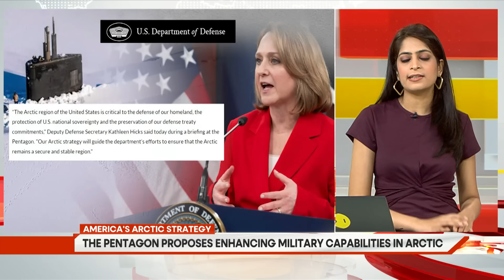Gravitas: America's military strategy to counter Russia, China in the Arctic | WION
Pentagon has released its new strategy to counter Russia, China in the Arctic.
The policy stands on three pillars- enhancing capabilities, working with allies, and exercising U.S. presence in the Arctic.
Gravitas tells you more